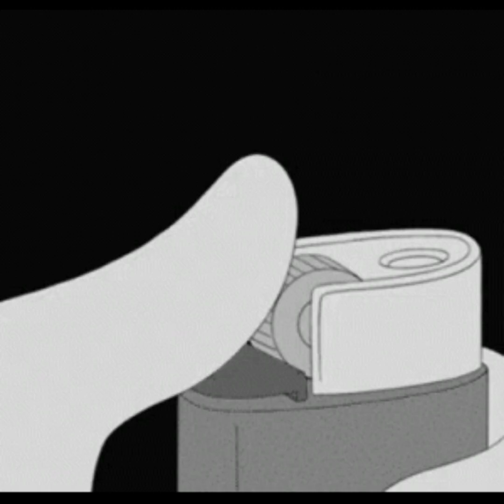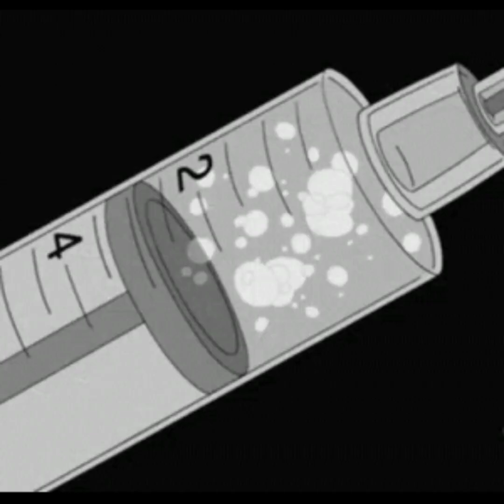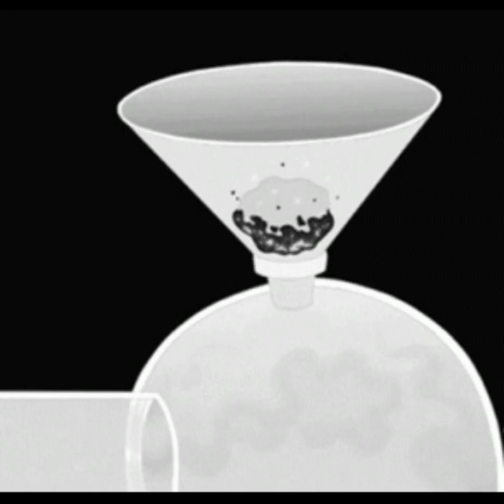[FREE FOR PROFIT] $UICIDEBOY$ TYPE BEAT - "OVERDOSE"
Purchase\Download (Untagged) [Buy 1 Get 1 Free]
• You can use the beat without lease and keep 100% profit on YouTube and SoundCloud only but please credit me in the title (prod. DeadRetire).